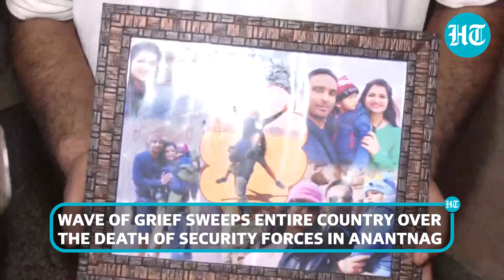Anantnag Encounter: Massive Anti-Pak Protests In Jammu; Families Mourn Loss Of Martyrs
The death of three army personnel has sparked anger across the Jammu regions. Bajrang Dal and Dogra Front staged massive protests demanding action against Pakistan. Meanwhile, the family members of Army officers who lost their lives in a gunfight with terrorists in Jammu and Kashmir’s Anantnag mourned their loss and saluted them for their valour and courage.